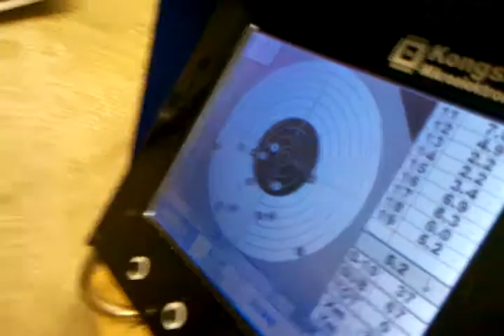Shooting my rifle for the first time.